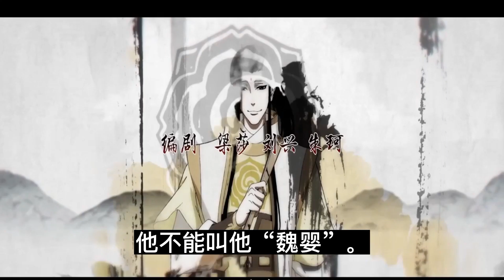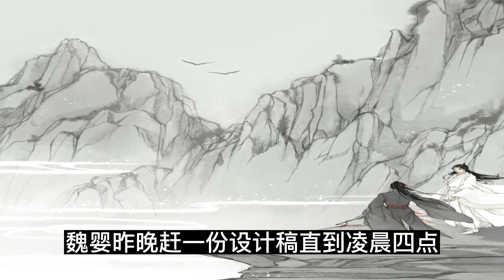陈情 云深情尘（现代） 第45集 ：魏婴抬手摸了摸蓝湛的脸颊，含笑道，“要给孩子当好榜样。”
魏婴抬手摸了摸蓝湛的脸颊，含笑道，“要给孩子当好榜样。”